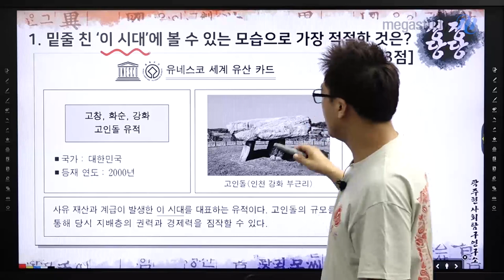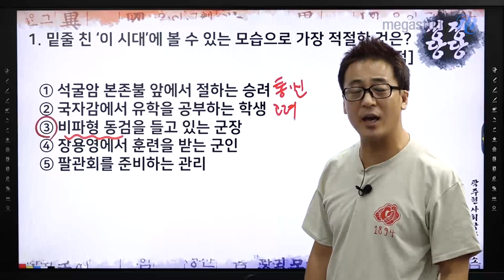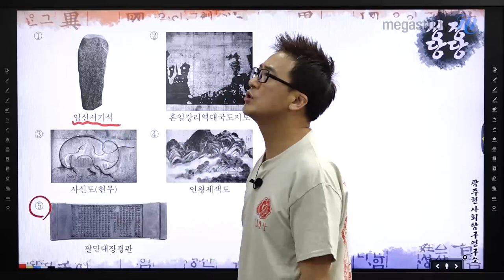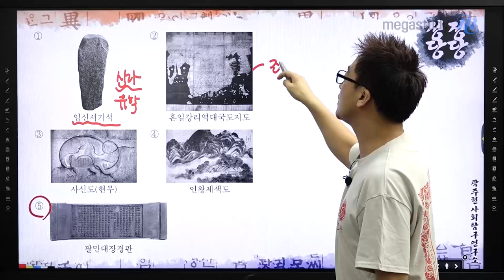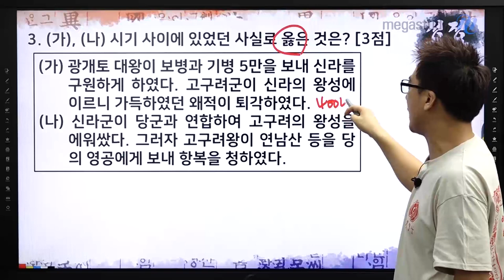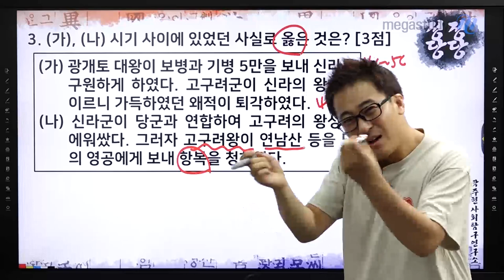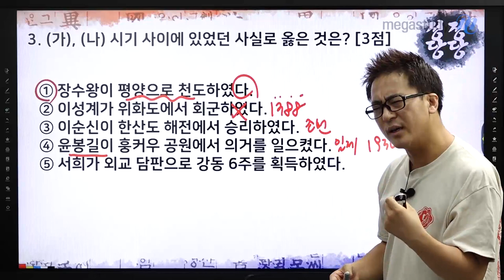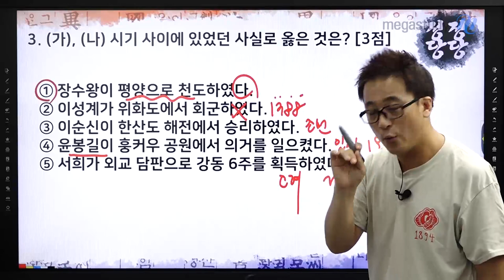[메가스터디] 한국사 곽주현 쌤 - 고3 6월 모평 한국사 해설강의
고3 6월 모평 한국사 해설강의를 영상으로 확인하세요!

- 곽주현 선생님의 강의가 더 궁금하다면?